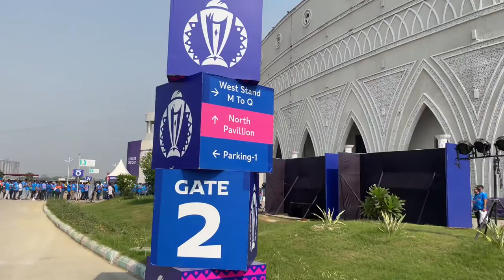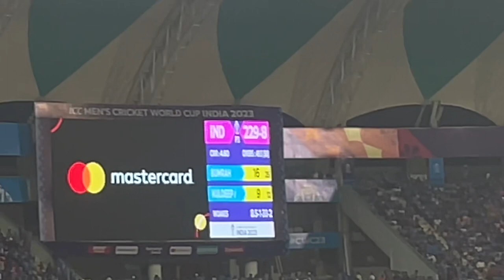IND VS ENG WORLD CUP🏆| Ekana international stadium,Lucknow